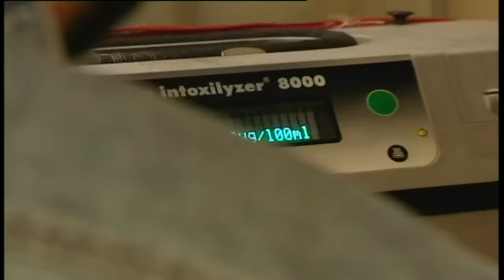Οδήγηση υπό την επήρεια αλκοόλ